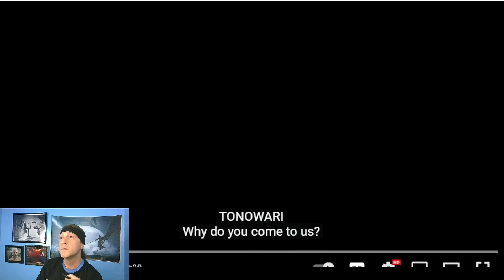Avatar 2 The Way of Water Final Trailer With Review and Reaction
Thanks for checking out The Way of Water Review vid. Thanks, D.W.